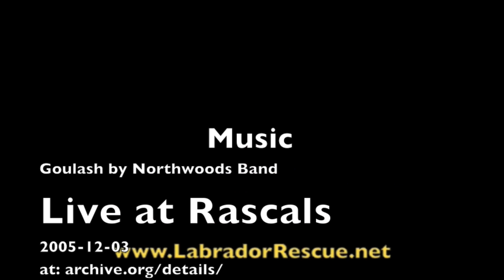Rascal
Rascal makes friends, with Labrador Retriever Rescue of Florida.